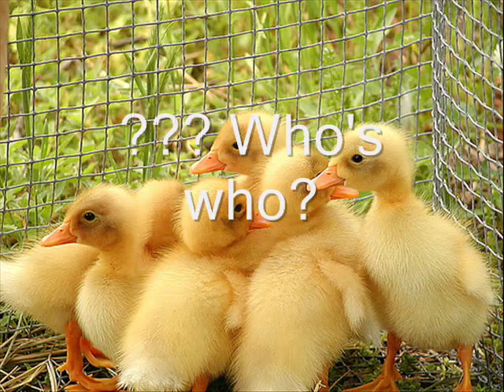Funny Animal Pictures of Dogs, Cats, and More #4 CUTE!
4th one of the series of funny animal videos and since the music on the last one wasn't any good, I finally got something worth hearing (hopefully). Enjoy!

***EDIT: WOW, thanks so much for over 10,000 views! I love you all =)***